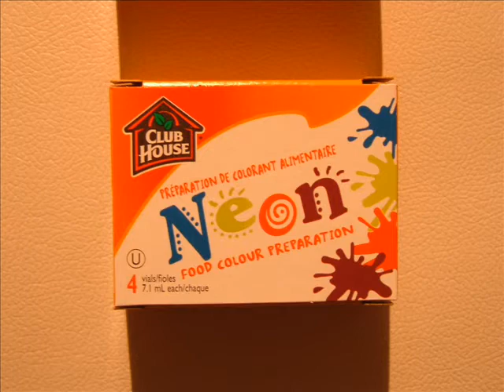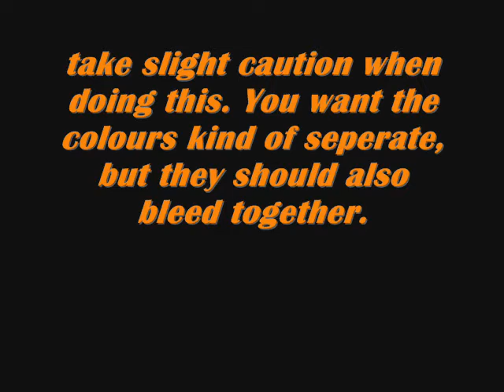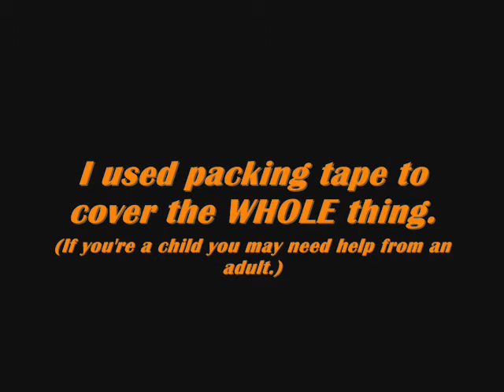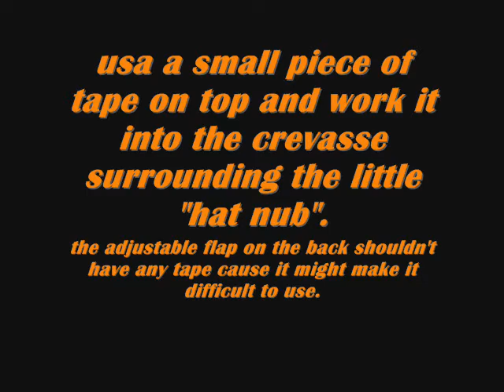How to make your own BACK TO THE FUTURE hat for around $5!!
This video teaches you step by step instructions for making a similar Tie-Dye hat intended to resemble the holographic hat from Back to the Future 2. (The colours don't actually move on this hat.)